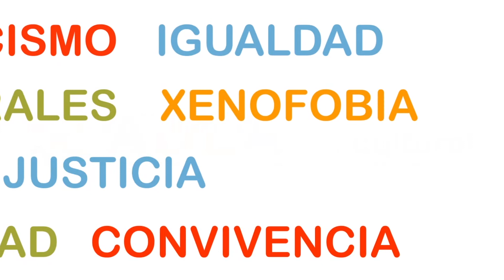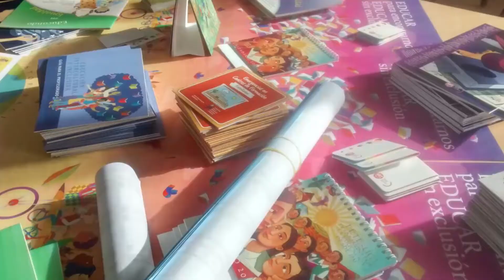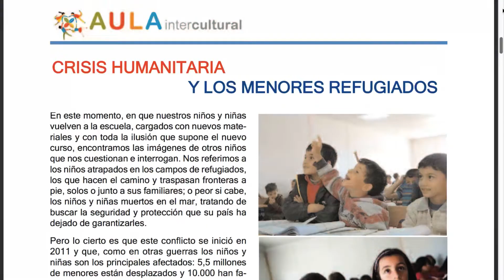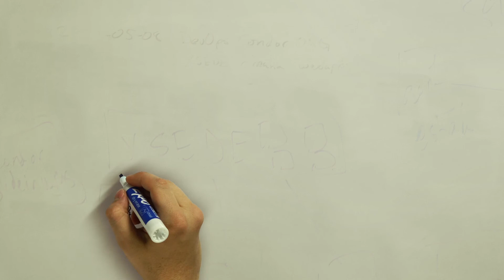Aula Intercultural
Vídeo de presentación de la página web aulaintercultural.org